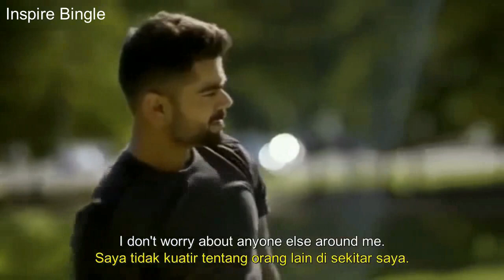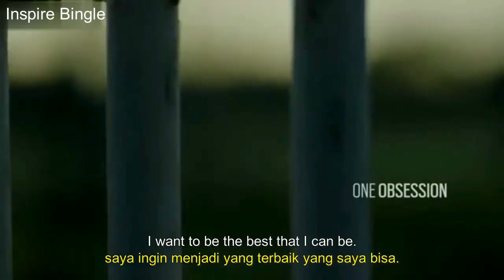"ONE OBSESSION, ONE PASSION, ONE VISION" Best Self Motivational Video | Virat kohli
Virat kohli Best self motivational and inspirational video.
Virat Kohli "ONE OBSESSION, ONE PASSION, ONE VISION" video clip. Visualise yourself and you can get it.

Share your views about the video by writing in the comment box below. Also let us know your inspiring story to get it featured on our page.

Many Thanks for your love and support to us.

Watch This and You will Never Look at Life The Same - JAMES WILDMAN Motivation"